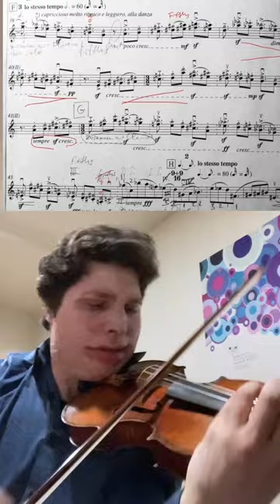Warming up with a crazy passage from Ligeti violin concerto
I had such a great time playing the Ligeti concerto in São Paulo with Osesp - Orquestra Sinfônica do Estado de São Paulo and Thierry Fischer!
Here is a short video of me warming up and practicing the rhythm of a passage in the Ligeti concerto before a performance in São Paulo.
This is a passage that is not only difficult to play because of the harmonics, but also to hear in the performance, because there are several other layers going on at the same time in the orchestra that are equally complicated and difficult!

The difference between dotted 8th-note and regular 8th-note is very small at this fast tempo, and it should not sound like triplets. Stylistically, this rhythmic pattern is a much more extreme version of the kinds of folklorist rhythms that can be found in Bartók's music.
The harmonics are very hard to pull off at this speed as well, but I love how the feeling of dance that this rhythm creates!